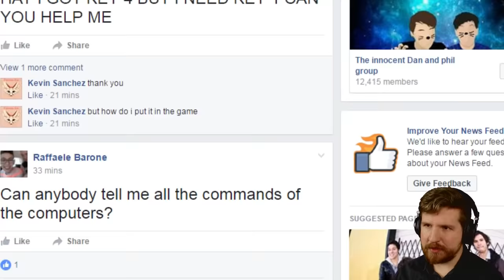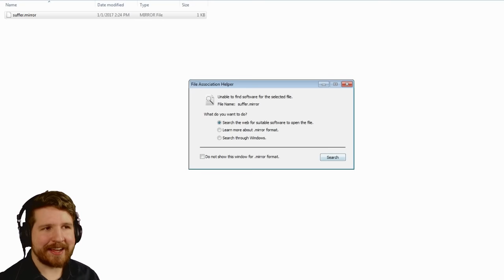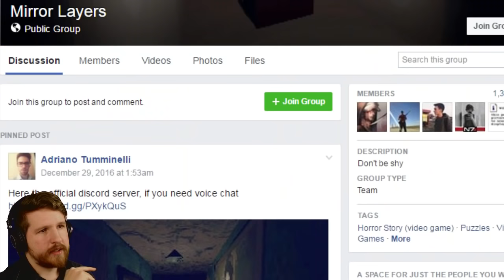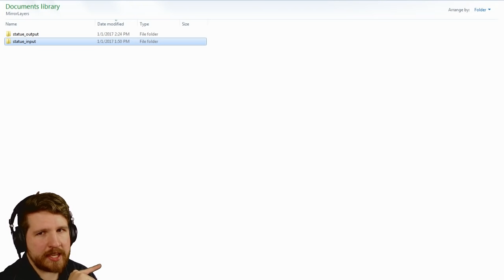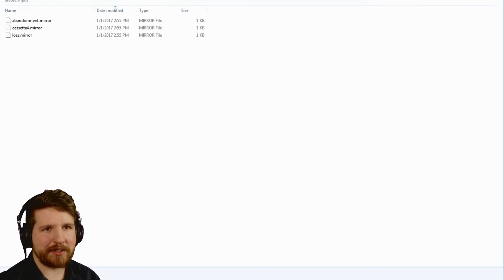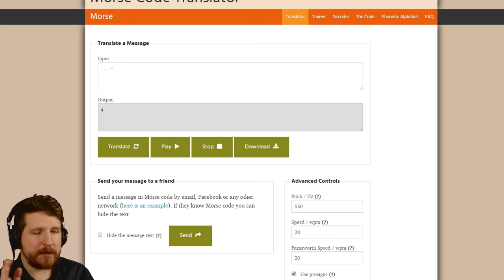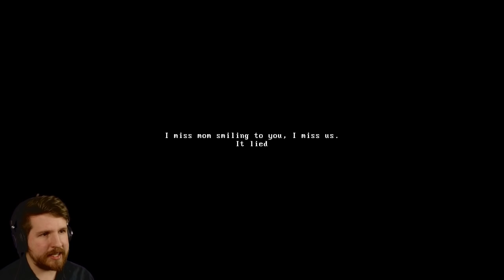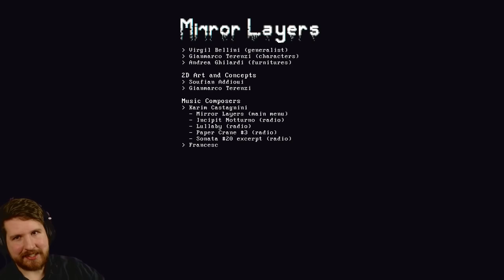MIRROR LAYERS - Full Playthrough - Ending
"Mirror Layers" is a social horror game that you cannot complete on your own. Made in under 48 hours for the 2016 Asylum Jam. Pretty cool!